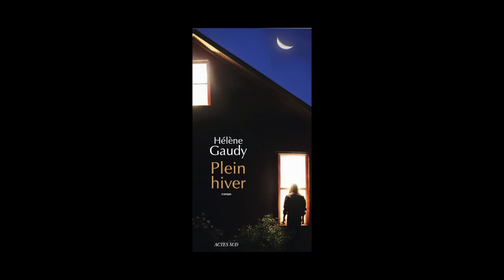Hélène Gaudy - Plein hiver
Hélène Gaudy vous présente son ouvrage "Plein hiver" aux éditions Actes Sud. Rentrée littéraire janvier 2014